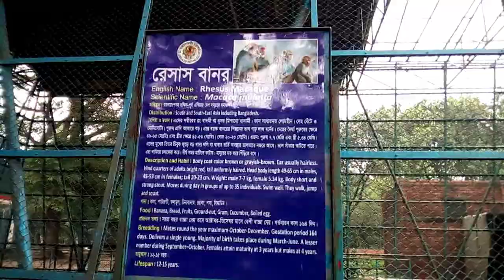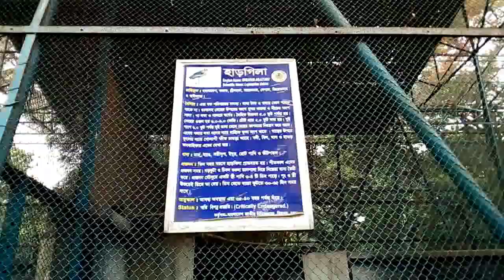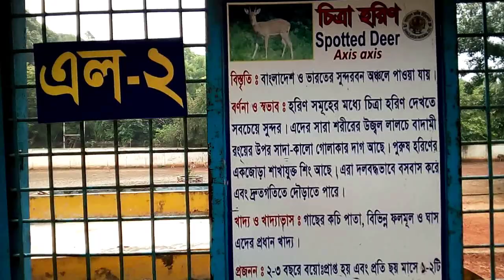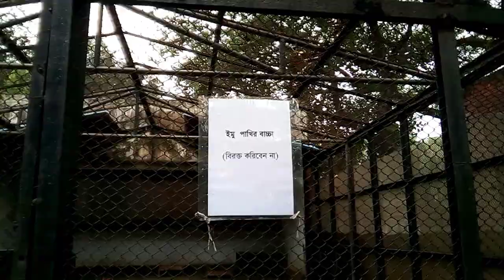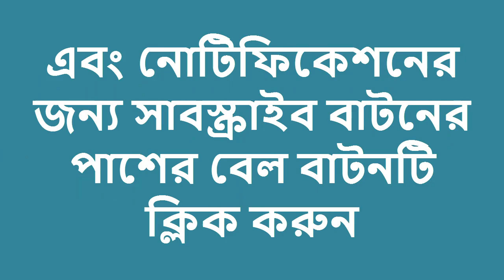ছুটির দিনে চিড়িয়াখানা ভ্রমণ - মিরপুর, ঢাকা, বাংলাদেশ | New Bangla TV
বাংলাদেশের জাতীয় চিড়িয়াখানা মিরপুর, ঢাকা। ছুটির দিনে ঢাকা চিড়িয়াখানায় নগরবাসীর ভীর লক্ষ করার মত। ছুটির দিনটাকে উপভোগ করার জন্য চিড়িয়াখানার বিকল্প নেই। চিড়িয়াখানায় রয়েছে নানান জাতের প্রাণী। বানরের নাচ দেখার মত যা বাচ্চারা খুবই পছন্দ করে।এখানে দেখা যায় বিদেশী গরু, ইমু পাখি, নানান জাতের হরিণ। ছুটির দিনটাকে আনন্দময় করতে পরিবারের সবাই কে নিয়ে ঘোরে আসতে পারেন জাতীয় চিড়িয়াখানা।